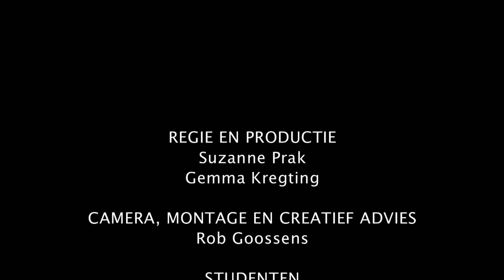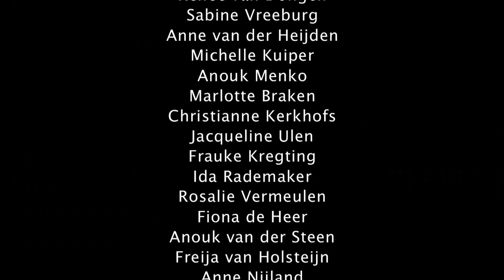Wageningen University Lipdub.mp4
This Lipdub shows what studying at Wageningen University in the Netherlands is all about...

We have a total of over 5000 students, of which more than 20% from abroad. 10% of the people cooperating in this Lipdub are international students.v